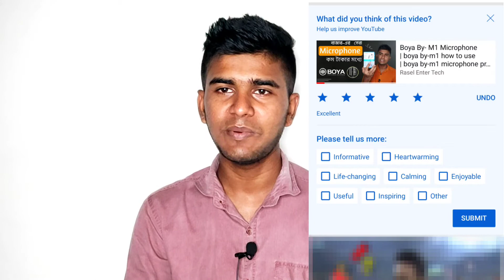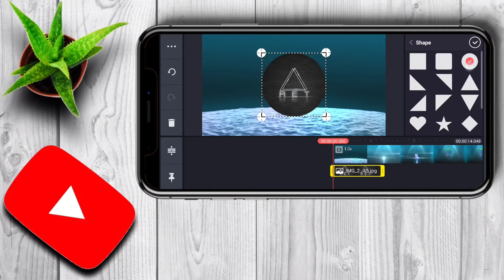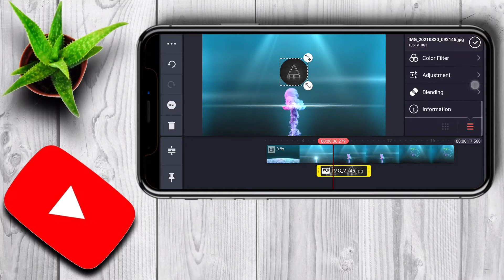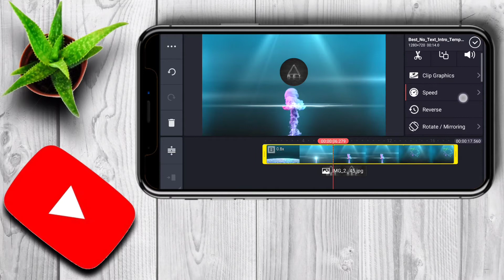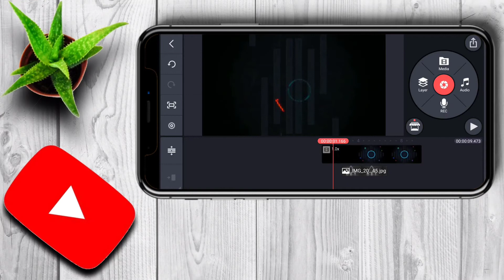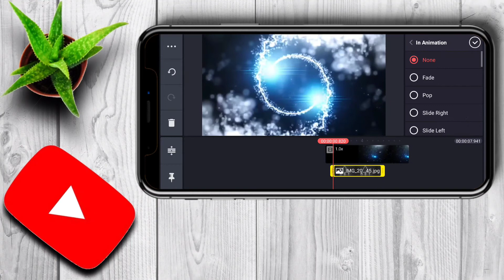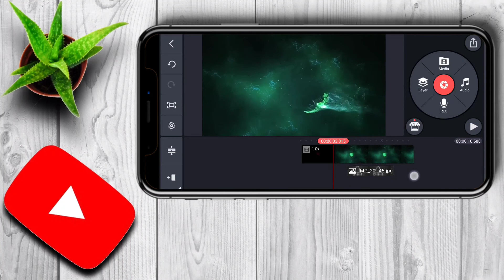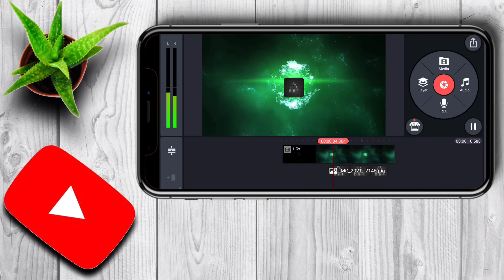মোবাইল দিয়ে ইন্ট্রো বানান,How to make a YouTube Intro video | Mobile Intro Tutorial | Create Intro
Not to mention the use of Intro Video at the beginning of professional video nowadays. An intro also plays a significant role in enhancing the beauty of the video. Many people get in trouble after opening new YouTube channel to making an intro professional animated intro video for youtube videos. So today's video is dedicated for those people. In today's video I will show you how to easily create a professional animated intro video on mobile in just 5 minutes. I hope you will not find an easier method than this. Thanks for continuing with us.

আর বেইলআইক্নটি বাজিয়ে দিয়ে পাশে থাকুন
ধন্যবাদ।
And visit Channel

Thanks